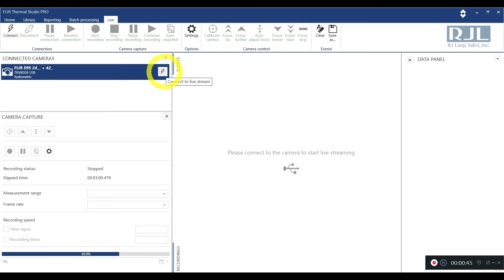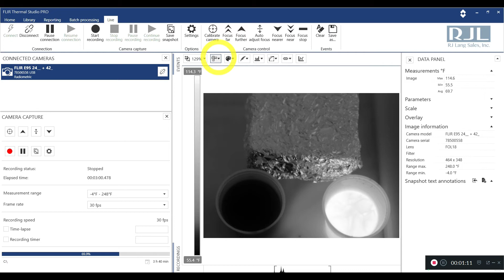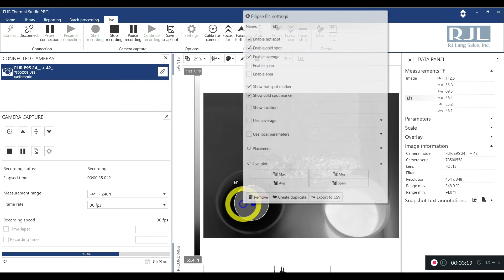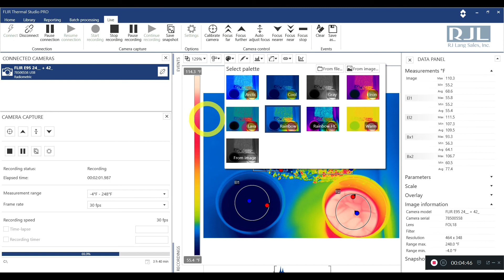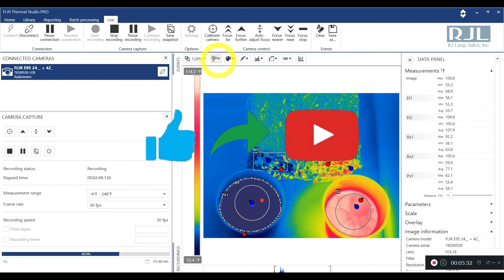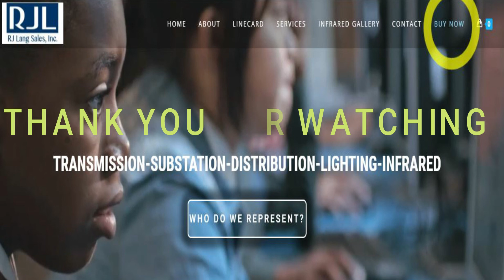FLIR Thermal Studio Pro L I V E mode.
WELCOME BACK!  For another FLIR THERMAL STUDIO tutorial!

I LOVE being able to put our high-resolution cameras up on a big screen.  The LIVE mode allows us to do this and set up cool demonstrations for our customers.

Practical field applications are time-lapse studies and other trouble over time type applications.